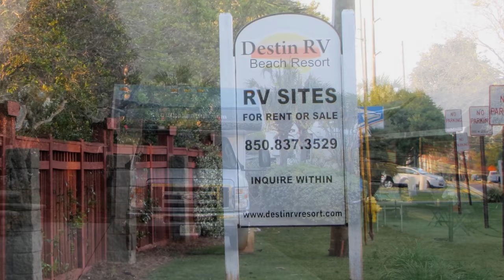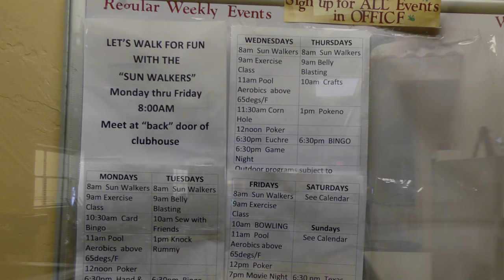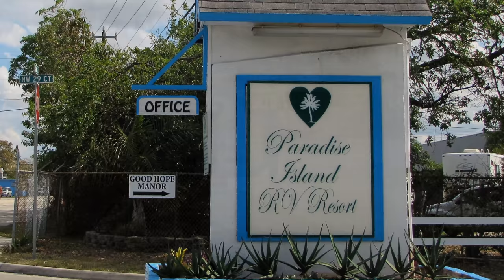10. Back to Miami, Florida: USA Südstaaten mit Wohnmobil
Stage 10 on 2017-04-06: A road movie from Shenandoah (Texas) via Baton Rouge (Louisiana), Gulfport (Mississippi), Mobile (Alabama) to Fort Lauderdale (Florida) in 4 days with a lot of miles...
Etappe 10 am 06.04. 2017: Ein Roadmovie von Shenandoah (Texas) über Baton Rouge (Louisiana), Gulfport (Mississippi), Mobile (Alabama) nach Fort Lauderdale (Florida) in 4 Tagen mit sehr sehr vielen Meilen...